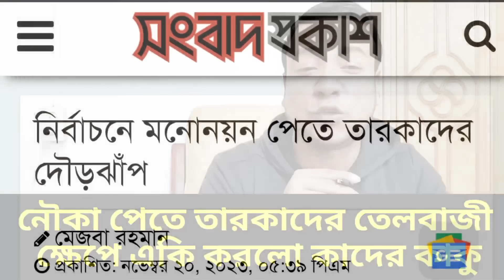নৌকা পেতে তারেক জিয়াকে একি চ্যালেঞ্জ তারিনের || বিএনপি ক্ষমতায় এলে টের পাবে